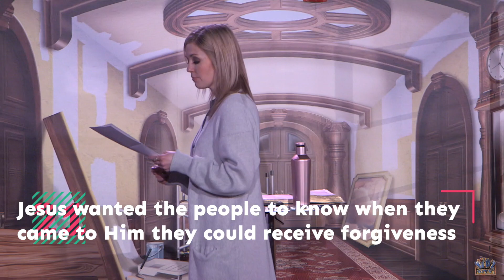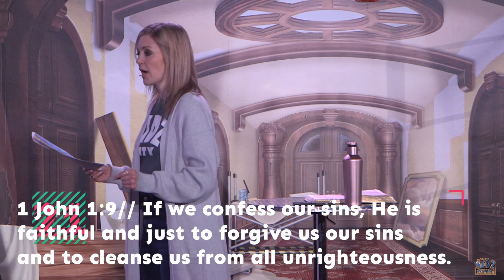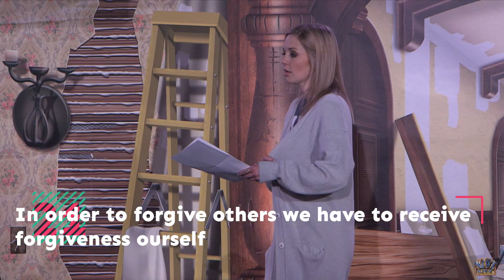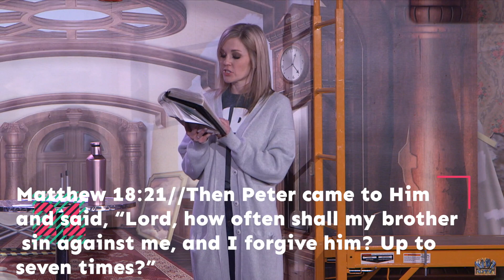Not 7x's But... - Pastor Faith Shropshire